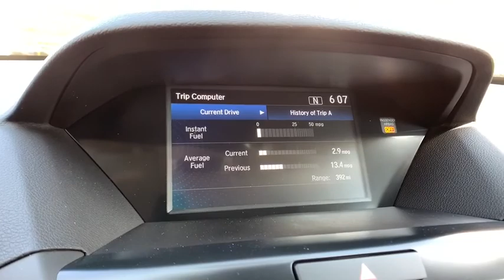2020 Acura MDX Denver, Aurora, Centennial, Parker, Highlands Ranch, CO 19321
Platinum White Pearl New 2020 Acura MDX available in Denver, Colorado at Mile High Acura. Servicing the Aurora, Centennial, Parker, Highlands Ranch, CO area.